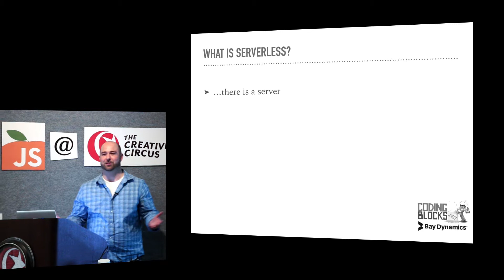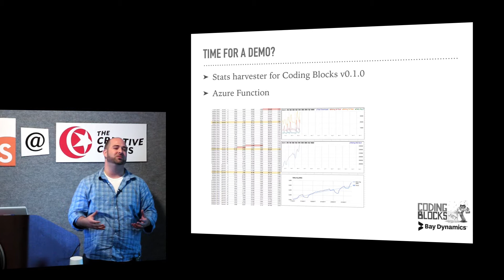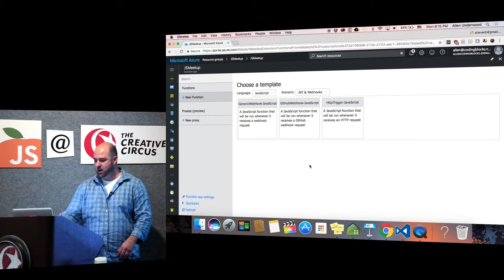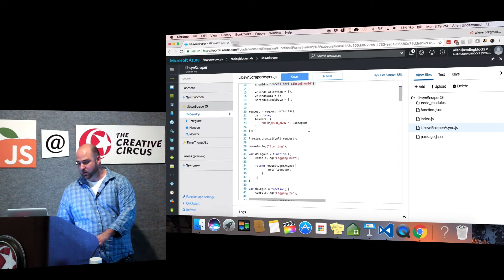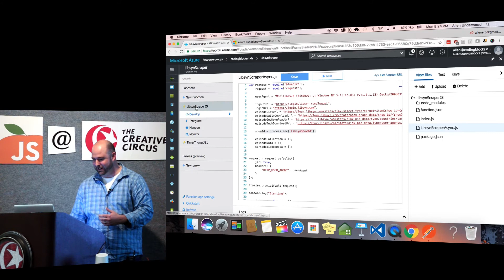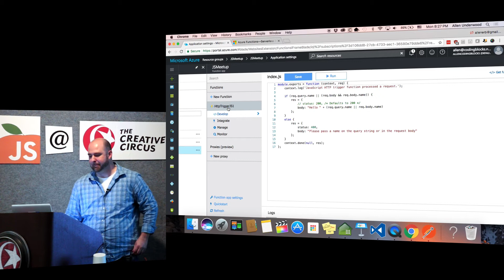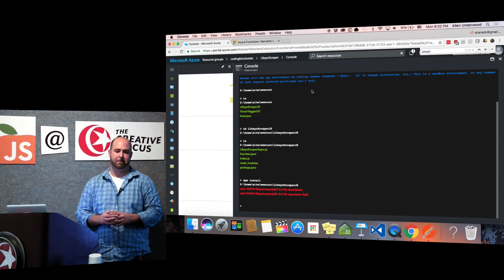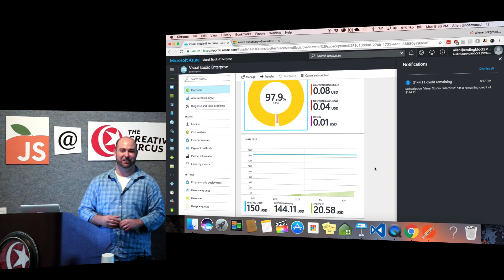Serverless Architecture with Allen Underwood, presented by Atlanta JavaScript